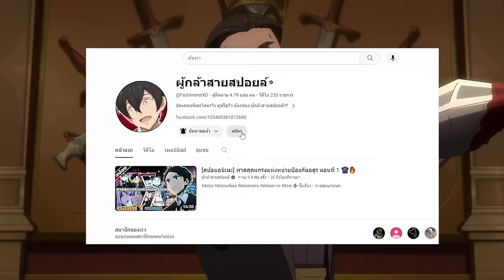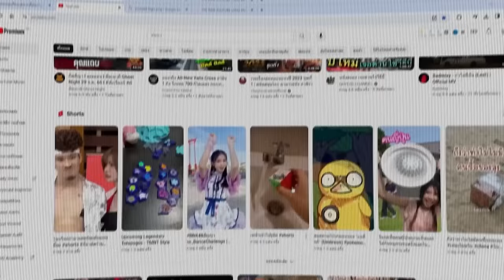สปอยอนิเมะ | เกิดใหม่ทั้งทีก็เป็นสไลม์ไปซะแล้ว ภาค3 ตอนที่ 17 👑👾🌍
⚡ ชื่อเรื่อง ::  เกิดใหม่ทั้งทีก็เป็นสไลม์ไปซะแล้ว ภาค3